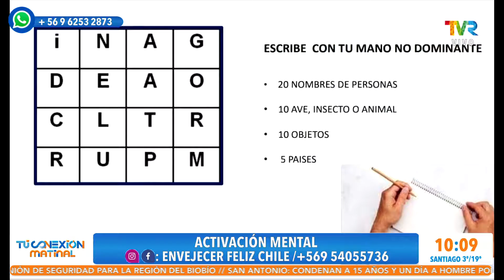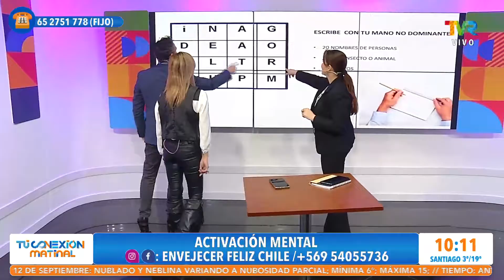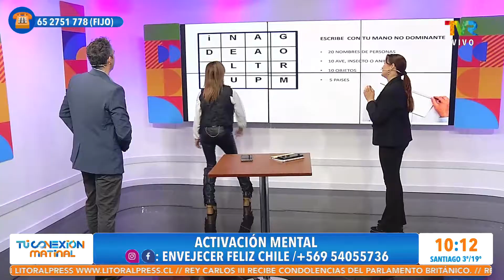Activación Mental y Envejecer Feliz Chile